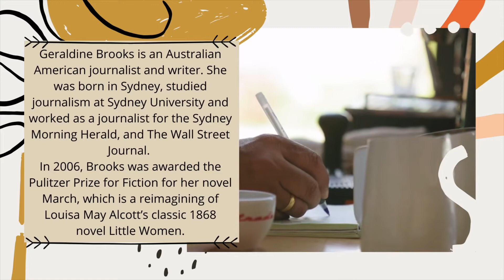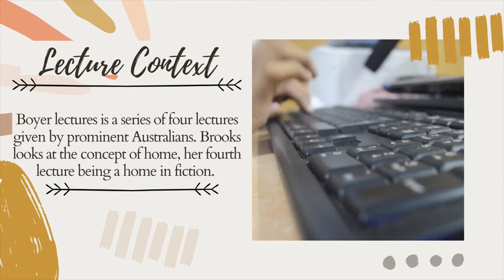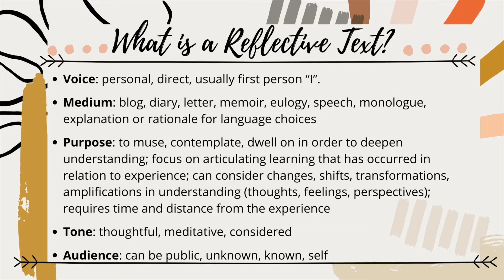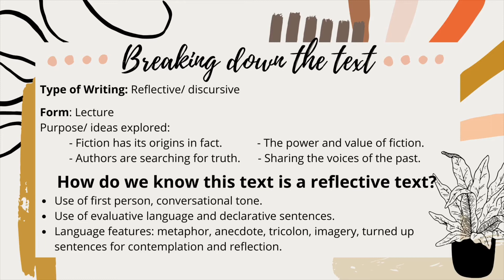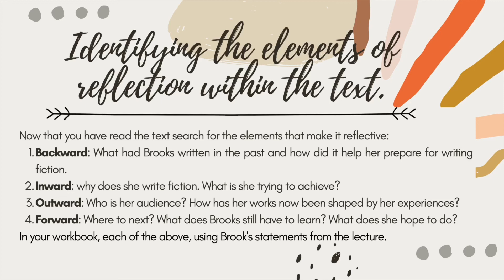Craft of Writing - (Part 1) A Home in Fiction by Geraldine Brooks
Hello Super Awesome English Nerds,
Here is Part 1 of the A Home In Fiction, review for the Craft of Writing Series.

You may wish to view the mini lesson clip before working through this lesson.

Make sure to keep an eye out for Part 2 and work along with the lesson in your student work booklet.

Happy Day
Nashy